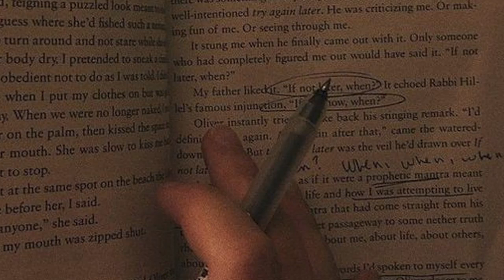Dark Academia Playlist for Studying with poets long gone (classical)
Thanks!